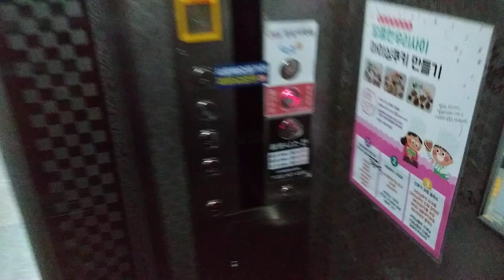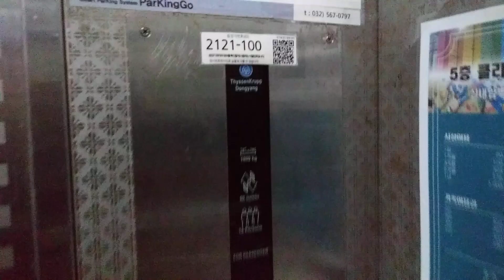인천광역시 서구 완정로 70 마전동 탑스빌웰빙상가 티센크루프동양엘리베이터 탑사기(1)